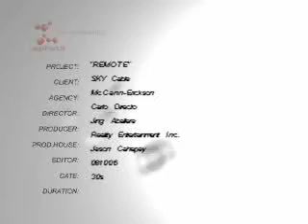SkyCABLE "Bed" TVC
Free ZPDee...